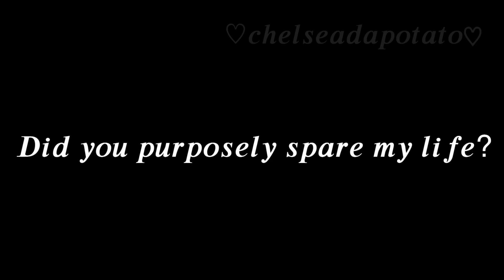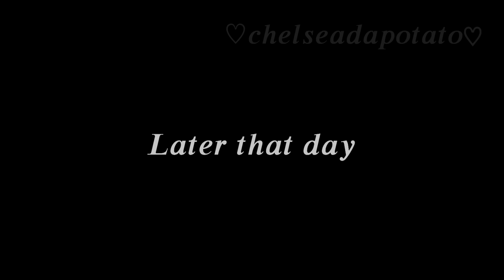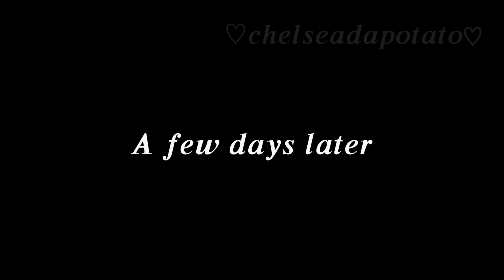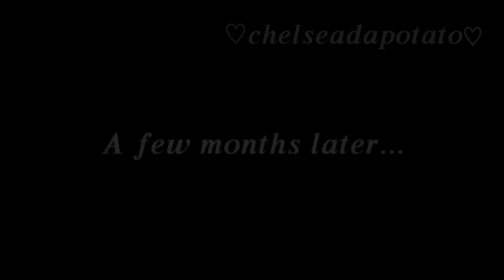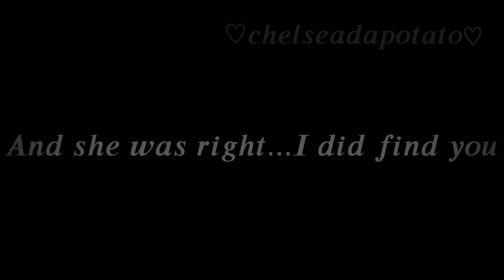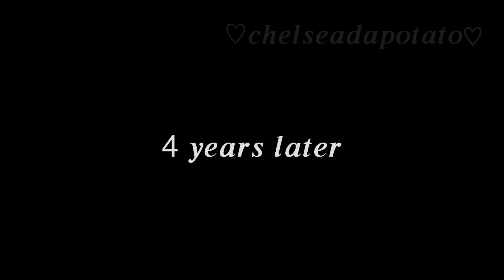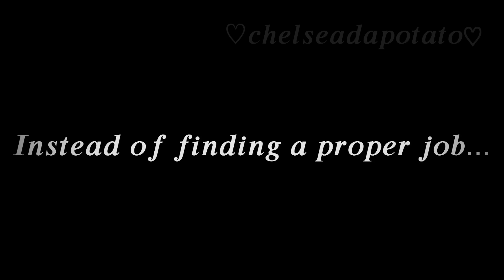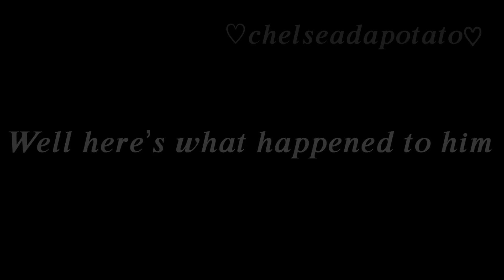Met You In A Lockdown Part 2 // A GLMM by ChelseaDaPotato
I’m physically and mentally dyinggggggg this mini movie killed me TvT. I’m just glad I got it over with 😌👌

Also I turned the comments off because someone (not naming who cuz I don’t wanna stir drama) copied my mini movie and characters and I don’t want problems forming. :)
I promise to work on videos with or without motivation. That way I can post more frequently uwu. Just pls keep in mind I have a whole other life outside of gacha. None of my friends irl know I have a channel. School’s starting in one week and I need to set everything up. I need to keep a healthy lifestyle- I’m just a mess right now hehe sorry TvT 😭

Okay- enough of that. I hope you guys enjoyed this video (again...I won’t be surprised if you didn’t)

I pulled an X.Gacha.X.X at 22:13 sorry I just had to wosndisbaush. Full creds to her tho please go sub to her she’s almost at 300k yayaaaa

Apps to make this vid:
- KineMaster
- Video Star
- Gacha Life

Apps to make the thumbnail:
- iBisPaint X
- Phonto
- PicsArt

Other audios/sound effects were found in KineMaster

Sub count: 310,015 (holy crap thank you so much what thy heck)

Welp...that should be it

My storage is crying right now TvT

Thanks for reading this problematic description 🤣

I love you all so much 🥺💙 stay amazing, smart, and beautiful.

byeeee ✨